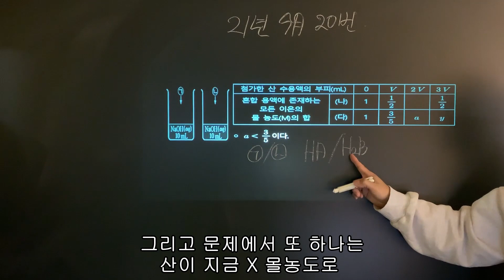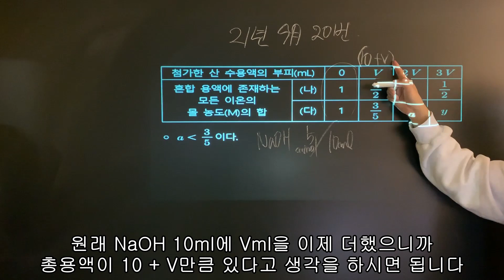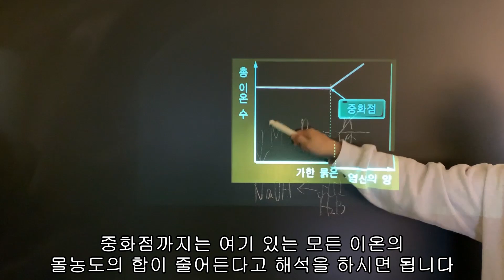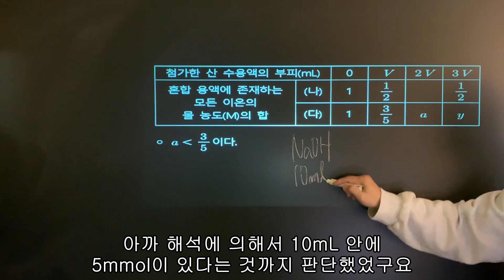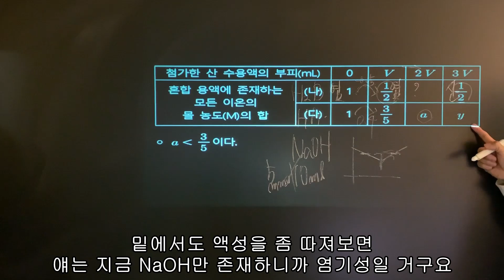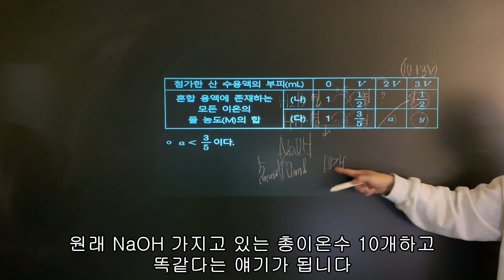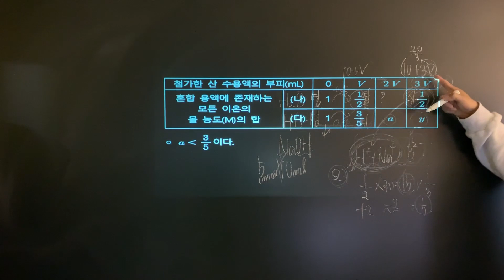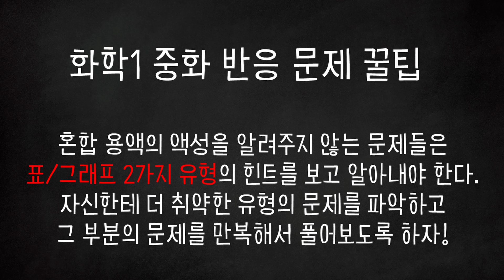[수능 화학1] 표를 이용하여 중화반응 혼합 용액의 몰수 알아내기 (2021학년도 9월 화학1 20번 풀이)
0:00 문제 소개
1:33 문제 접근법
2:14 NaOH의 몰수 구하기
3:17 (나), (다)에 혼합된 용액 구하기
9:38 액성 구하기
12:38 V 구하기
15:46 Y 구하기
17:29 마무리

오늘은 2021학년도 9월 화학1 20번 문제를 가져왔습니다.
중화반응 문제의 가장 어려운 점은 부피가 변화할 때마다 수용액의 액성을 분석하여 문제에 적용시켜야 한다는 점인데요, 학생들이 이 영상을 보고 그런 어려움을 겪지 않고 문제를 해결할 수 있는 능력을 기를 수 있으면 좋겠습니다.
오늘도 많은 도움이 되었으면 좋겠습니다^^